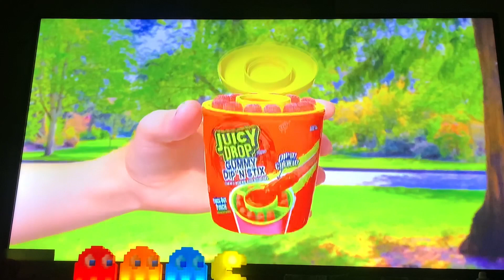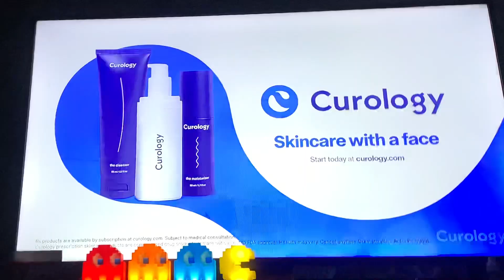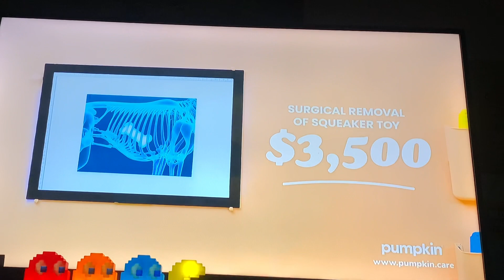Cartoon Network Sign Off Cartoonito Sign On Monday March 11 2024